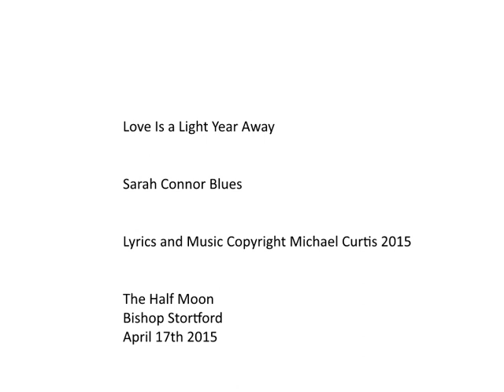Mike Curtis at Bishop Stortford on April 16th 2015 (got home on the 17th and uploaded it)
The Long Room at the Half Moon pub gave me a slot in a very varied and entertaining line up.

I started with a serious song and then finished on a song with comedy lyrics - The Sarah Connor Blues.

I went to the event to see Tom Braggins who is a very very very talented instrumentalist and singer.